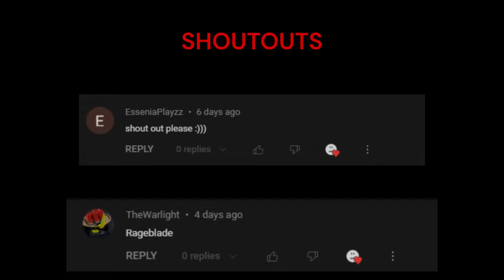SPEEDRUN RANK USING THIS STRATEGY! | Roblox Bedwars